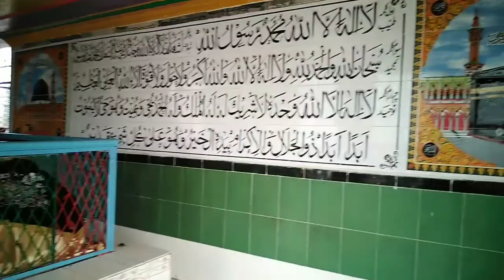Sukkur vlog peer syed maqsood ali shah | visited sukkur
Hello guys i hope all fine.

Friends and dear veiwers all my videos are personal and own experienced based i will not tell you any tip without my own use so enjoy my all health vlogs, workout tips, workout videos, Vlogs, and health tips.

All the videos of this channel are educational purpose only and all the tips of the videos are natural so feel free to use them i am not uploading for hurting someone.